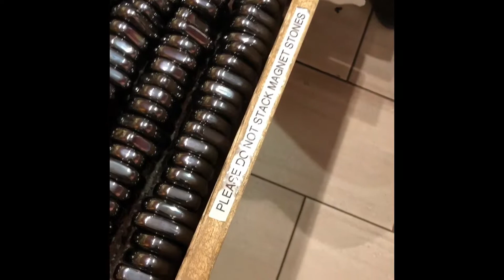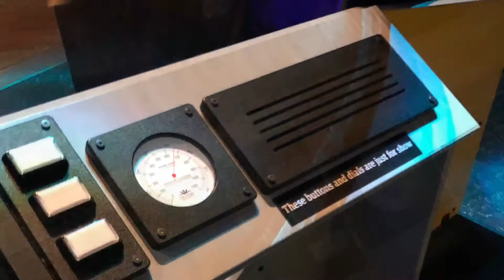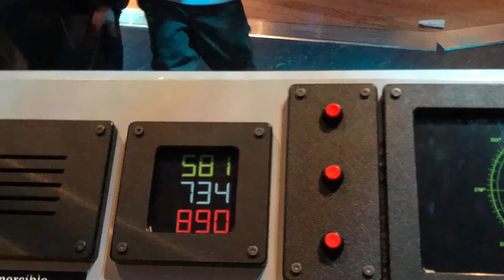The Museum Of Natural History